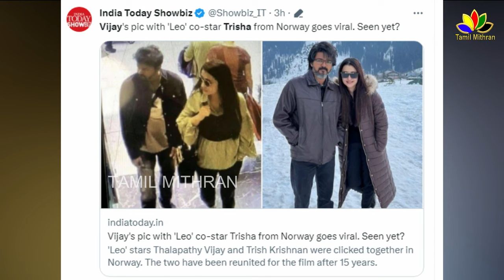Thalapathy Vijay & Trisha Leaked From Norway | Leo Update | Lokesh Kanagaraj | Leo Arjun Promo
Thalapathy Vijay & Trisha Leaked From Norway | Leo Update | Lokesh Kanagaraj | Leo Trailer | Leo Arjun Promo
Trisha and Thalapathy Vijay who created a buzz with their pairing for ‘Leo’ were recently clicked together in Norway. After finishing the film's shoot, Vijay jetted off for a short break. However, he was spotted with Trisha in the latest viral picture
picture from Norway featured the two actors together at a public place shopping. Various media reports claimed that the two are dating. Trisha has been touring across European countries over the past week and recently met her 'Leo' co-star.
Previously, the actress even piqued the curiosity of all after she shared a picture from the trip where she is seen posing on the cruise. However, the photos showed her holding onto someone’s hands while posing.